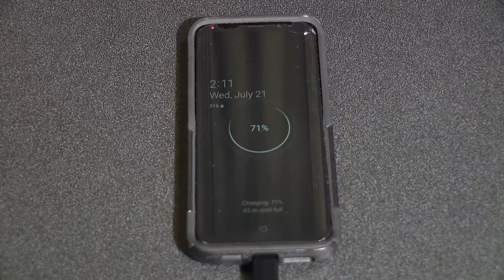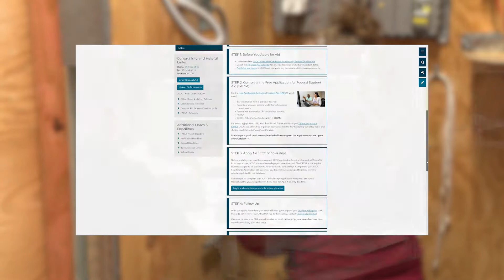Discover the Electrical Technology program at Johnson County Community College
Learn to install and maintain residential and commercial electrical systems through JCCC’s Electrical Technology program. Students will learn the principles of electrical systems while working on the latest equipment in our state-of-the-art Industrial Training Center. We offer two program options:

· Electrical Technology Certificate: Enter the workforce as an electronics technician after just two semesters at JCCC.

· Associate of Applied Science in Electrical Technology: This 64 credit-hour program will dive deeper into topics on circuits, systems and more.

Class sizes are small and instructors are licensed master electricians who will help you obtain the necessary training and certifications to enter the electrical trade in less than a year. All JCCC students have access to various tools and resources, including the Career Development Center, Academic Counseling and scholarship opportunities.

The best part of this program? Nearly 100% of our students are employed in a related field upon graduation!

Electrical Technology Program

Follow JCCC to stay in the know!

Established in 1969, Johnson County Community College is dedicated to transforming lives and strengthening communities through learning. Located in Overland Park, Kansas, a suburb of Kansas City, Missouri, JCCC boasts a national reputation for educational excellence and student success for more than 50 years. That's five decades dedicated to smaller class sizes, invaluable student resources and a thriving campus culture – not to mention our competitive tuition rates and extracurricular experiences that transcend the norm.